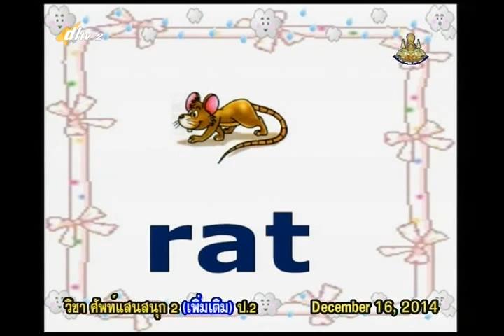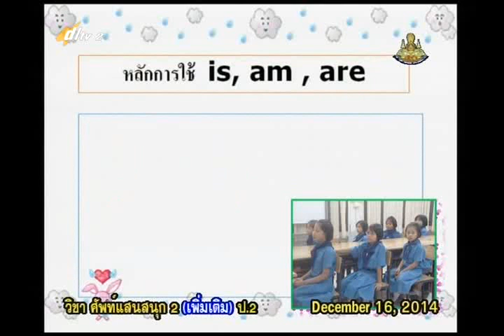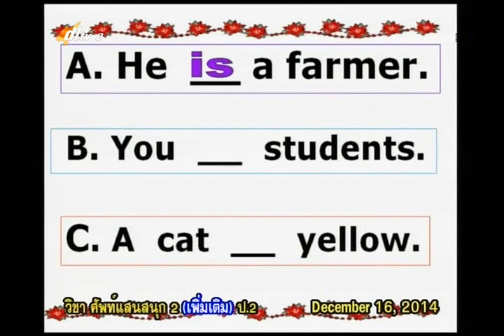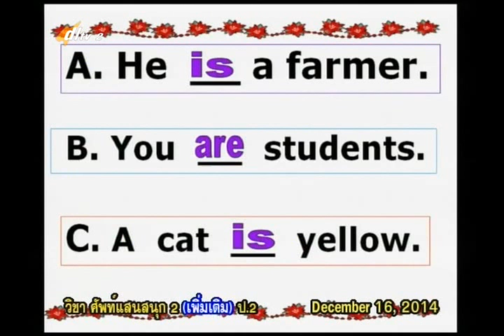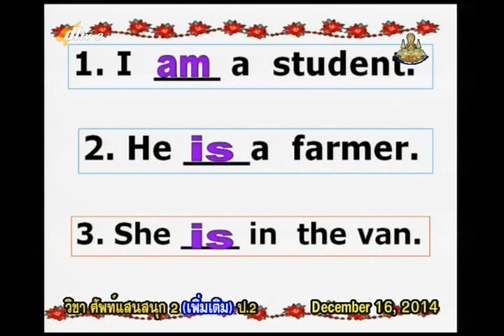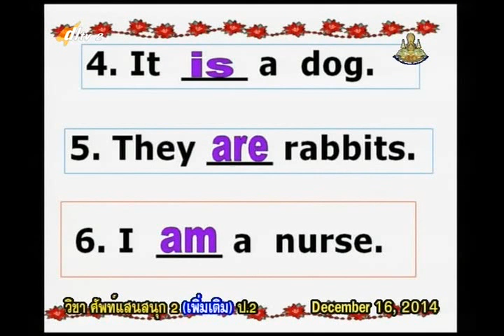013A+2161257+อ+Word Fun verb to have+engp2+dl57t2